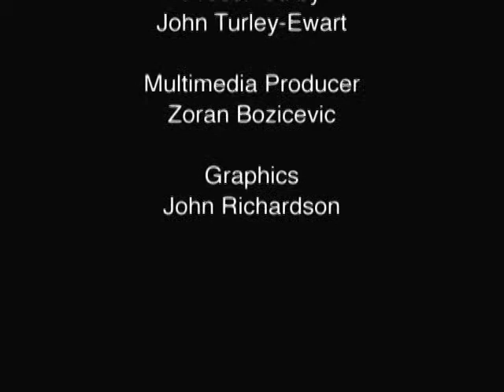John Fursey - Part 2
FP Executive's John Turley-Ewart talks with IBM's lead financial services
consultant John Fursey about regulation and economic governance.